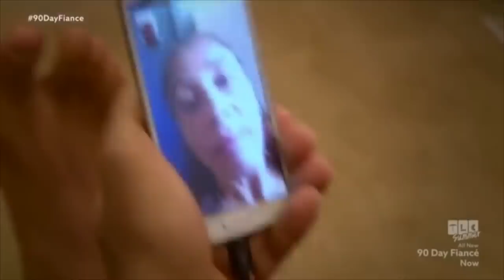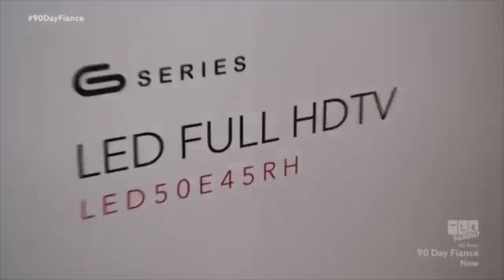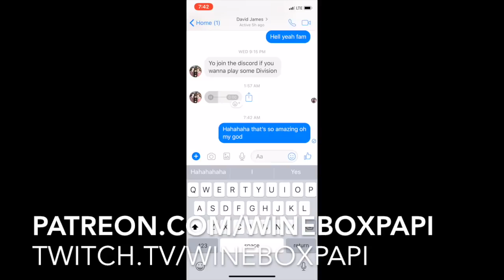Pedro Asks Chantel To Buy His Mom A Laptop 90 Day Fiancé: Happily Ever After?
Pedro Asks Chantel To Buy His Mom A Laptop 90 Day Fiancé: Happily Ever After? Chantel And Pedro

Amazon wishlist: